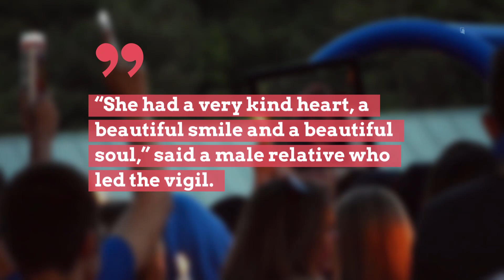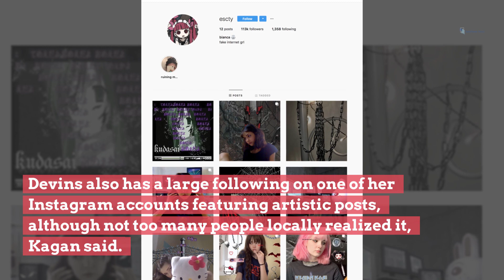Bianca Devins vigil: A tribute to a life cut short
About 200 relatives, friends, classmates and community members turned out for a candlelight vigil at the Parkway Community Center Monday evening to honor the girl Bianca Devins was and the young woman she might have become. Utica police say Devins, 17 and a recent Thomas R. Proctor High School graduate, was murdered Sunday morning by her boyfriend, Brandon Clark, 21, of Bridgeport, who then tried to take his own life.